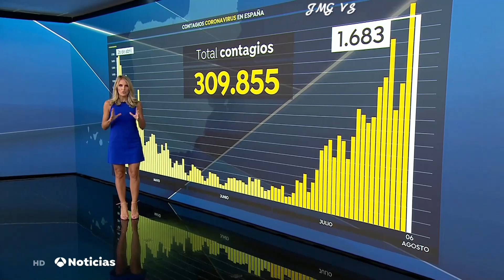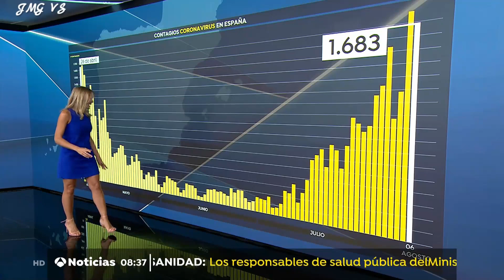Angie riguero 63